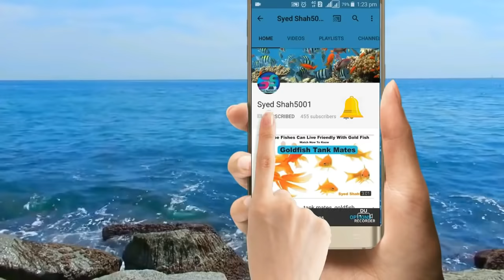How to care Alligator Gars and Basic information Hindi Urdu English Sub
Gars are a large, predatory species of fish that should only be kept by very experienced aquarists. Some gars grow to over 10 feet in length and simply cannot be kept in home aquariums. Smaller varieties of gar like the Needlenose gar and the Florida gar that are kept in aquariums also require very specialized care and it is important that the aquarist does his research before attempting to raise them.

Gars are characterized by their long bodies and similarly elongated jaws. Their bodies are covered in heavy ganoid scales.
Origins
Most gars originate from North and Central America.

Color
Gars are drab in color and come in shades of brown, grey and black.
Gars are a large growing species of fish and should only be kept in large aquariums. They are an extremely hardy species of fish and can adapt to and survive in a wide range of water conditions. They also have modified swim bladders which function as lungs and can thus survive in water conditions that most other fish couldn’t.

Gars are opportunistic predators. In the wild, they often hide in caves and crevices and thrive when given similar hiding spaces in the aquarium. Although predatory, gars are not overly aggressive towards larger species of fish that they do not consider as prey. In their natural habitat, gars live in loosely knit schools and should be kept in groups of 3-6.

Due to their meaty diets, gars produce a significant amount of waste. Water filtration is therefore a primary concern when raising them in community aquariums. It is recommended that aquarists use multiple filtration systems and carry out weekly water changes to the keep the water conditions of the gar aquarium at healthy levels.

Aquarium Beginner starter kit @499
Artificial decoration Aquarium plants@249
Double sponge filter for planted , Freshwater & marine aquarium
Turtle tank @299 only
White sponge 6 pieces for canister & top filter
White sponge for top filter 3ft
2kg white polished pebbles for Aquarium
Imported silicone air pump pipe
Aquarium cleaning siphon pipe

Reptile , lizard ,Iguana & Turtle thermal uvb UV light

Silicon Dow Corning gum for Aquarium 160 Rs.

Internal filter for 2.5 or 3 feet tank

Aquarium heater from 1 to 1.5 feet
Aquarium heater for 1.5 to 2.5 feet
Aquarium heater for 2.5 to 4 feet
Best air pump for Aquarium for 195
Best thermometer for any Aquarium for 190Rs
Cheapest thermometer at 130Rs for any Aquarium

Best food for goldfish, koi ,sharks Molly's & gouramis
Best food for flowerhorn
Best food for arowana
Best holiday food for turtles and any fishes
Best food for turtles
Sinking pellets food

3in1 medicine can cure all fish diseases
Bactonil liquid
Blue liquid